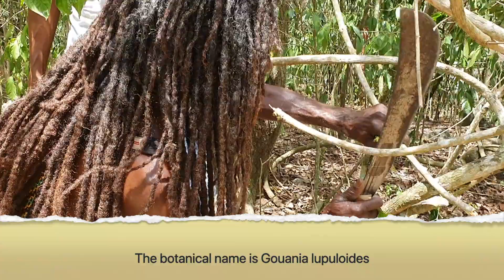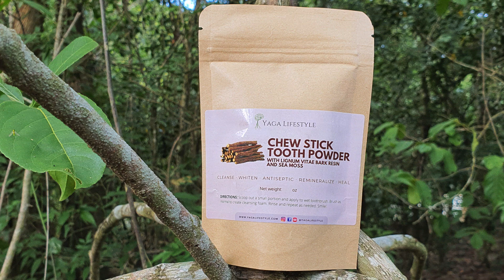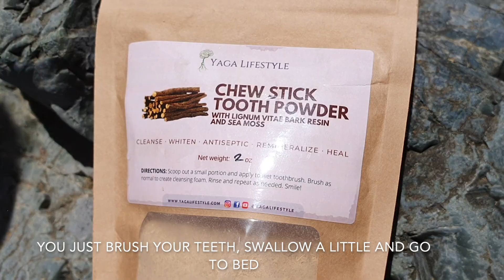How to use Jamaican Chew Stick | Natural Toothpowder with Sea Moss | Yaga Lifestyle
YagaLifestyle.com - How to brush your teeth with Jamaican Chew Stick - Rasta man style! This is how we cleanse and whiten our teeth using only Jamaican herbs. And it works! It is the most natural dental care - no nasty chemicals, no fluoride - just authentic chewstick herb from the hills of Jamaica!